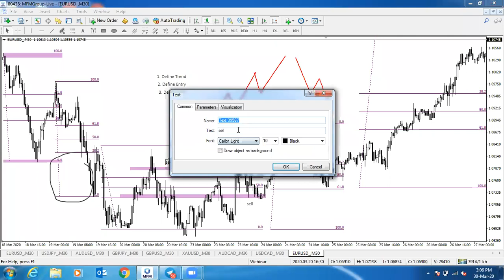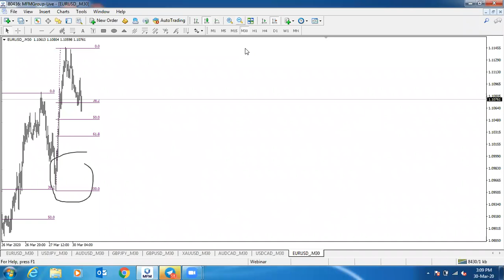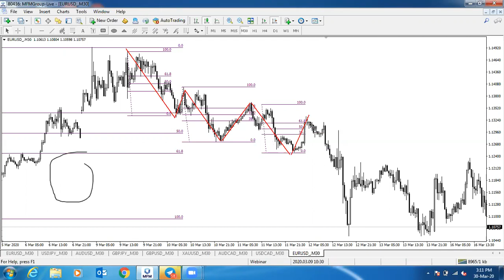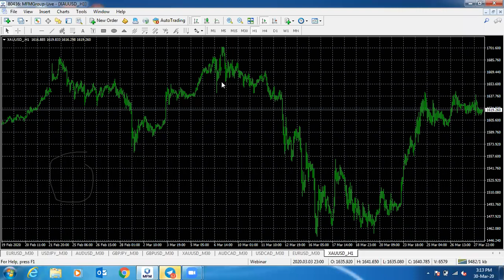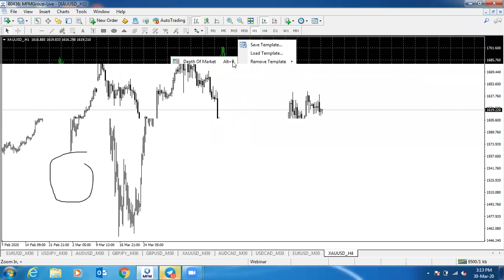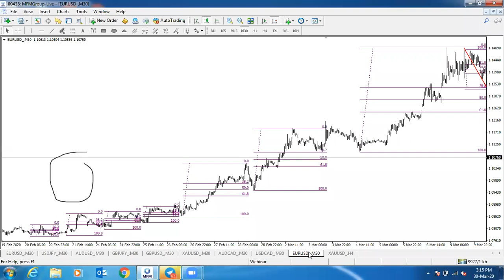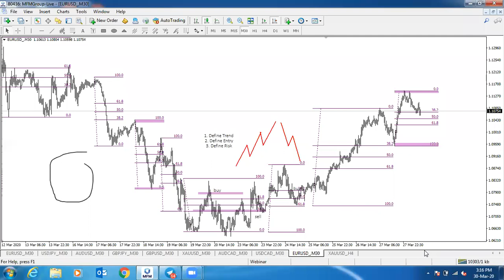Webinar 1 Seni Asas - trading system yang MUDAH DAN PROFITABLE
Cara menggunakan Fibo Retracement dan golden ratio